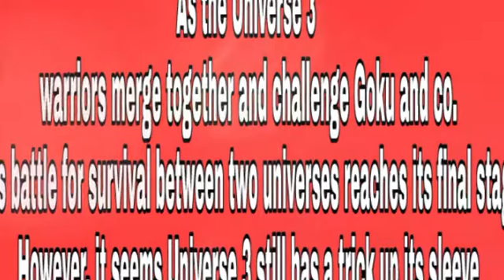Dragon ball Super New Episode Spoilers and Titles